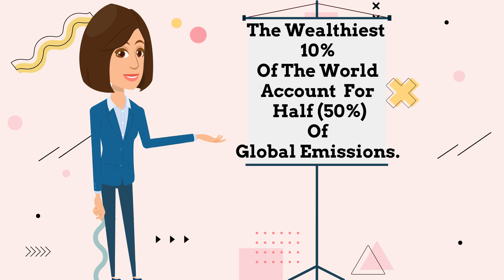Is Overpopulation Really the Problem?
They say the world is overpopulated. That there are too many mouths to feed, not enough land, and no future. But what if that story isn’t true?

This video exposes the real history, data, and political agenda behind the overpopulation narrative and shows you why the real crisis isn’t about numbers it’s about power, greed, and inequality.

We break down:

What science actually says about land, food, and sustainability

Who’s really responsible for environmental collapse

What real solutions look like and how you can be part of them

This isn’t a conspiracy. It’s fact based. It’s balanced. It’s time to shift the narrative.

👇 Sources Cited
• Oxfam & SEI (2020): Confronting Carbon Inequality